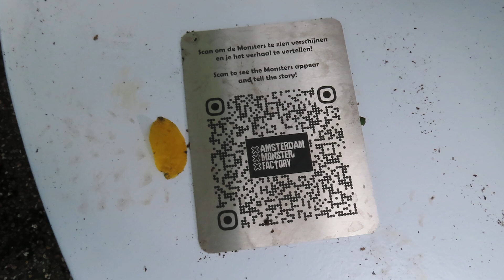Amsterdam Monster Factory op het Frederiksplein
Amsterdam 750 jaar deel 1  -   Copyright beelden Peter Eijking
Lieve monsters vertellen ongelooflijke verhalen over de geschiedenis van de stad via een app met een mix van geanimeerde verhalen, muziek, special effects en 3D-geluid. meer over dit alles op de site van Amsterdam Monster Factory